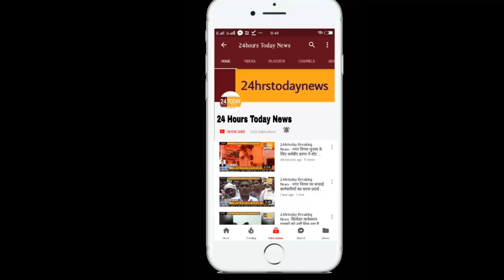24hrstoday Breaking News:- भगवती जागरण कार्यक्रम का आयोजन Report By Mhod Ahfaque